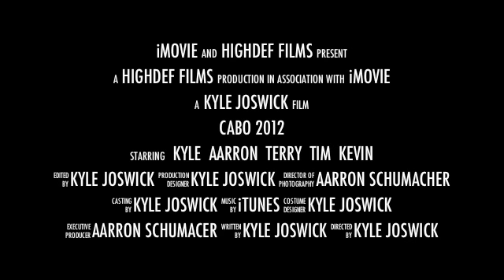Cabo 2012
The crew heads to Cabo.